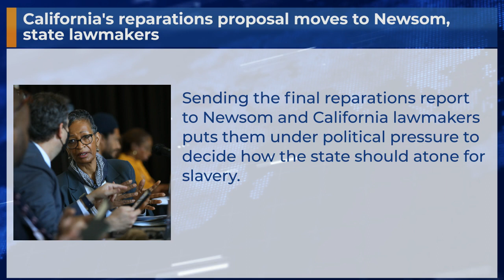California's reparations proposal moves to Newsom, state lawmakers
Sending the final reparations report to Newsom and California lawmakers puts them under political pressure to decide how the state should atone for slavery.